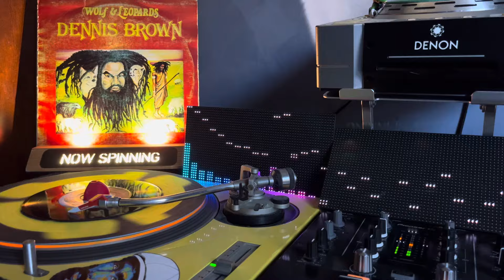Dennis Brown "Crown Prince" - Wolf & Leopards (9th Studio Album)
👑 Dennis Brown’s NINTH Studio Album!
 A Morpheus / D.E.B. Feature Presentation (August, 1977)

"There Is The Book Of Knowledge, It's There For Those Who Want To Learn...The Truth".

Step 1 - Perform five consecutive sold out nights at the Georgian Club in Croydon, South London to raise the money to start your own label.

Step 2 - Part ways with the creative genius of Niney The Observer so you can produce yourself.

Step 3 - Make a deal with Joe Gibbs for studio time at his new 16-Track recording facility. In exchange Gibbo can also use any of the riddim tracks you record for himself.

All of the runnings of 1976-77 are captured here on the 9th LP released August of '77. The final classic Observer sessions with Scratch + The early D.E.B. Music self productions with Castro + Recordings with Ossie & Errol T. at Joe Gibbs.